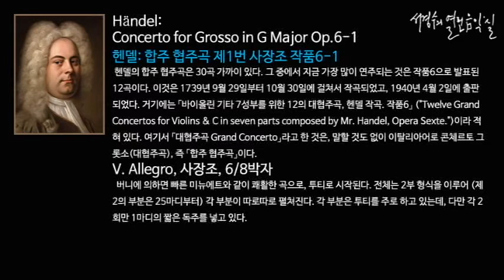Handel: Concerto for Grosso in G Major Op.6-1 V. Allegro_‘서경수의 열린 음악실’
헨델: 합주 협주곡 제1번 사장조 작품6-1 Concerto for Grosso in G Major Op.6-1/